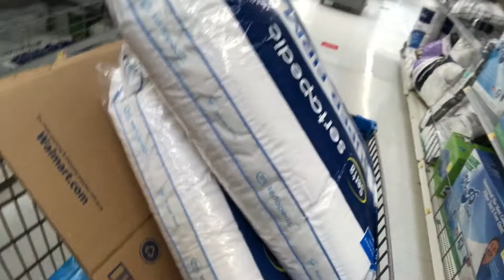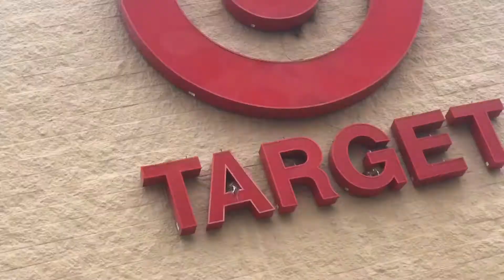Apartment Shopping With My Cousin 🛒🛍